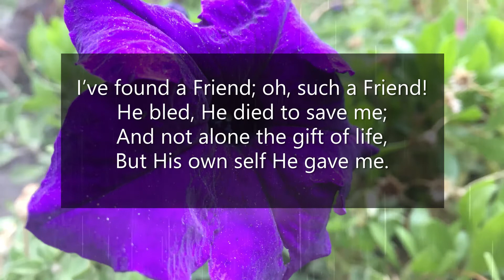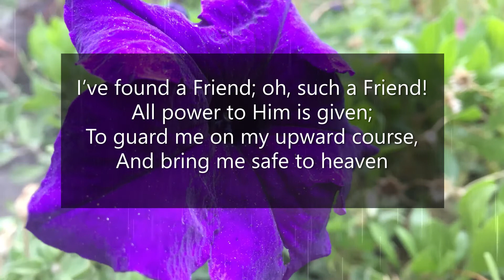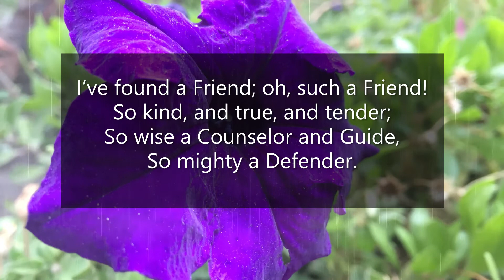NDAWANA SHAMWARI SDA Hymnal Christ in Song HYMN 139 SDA SHONA Song